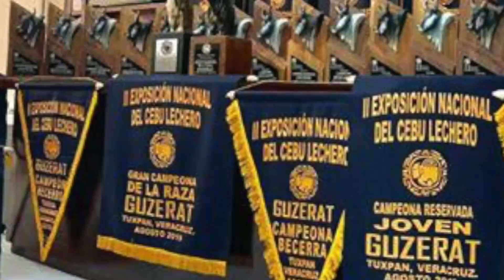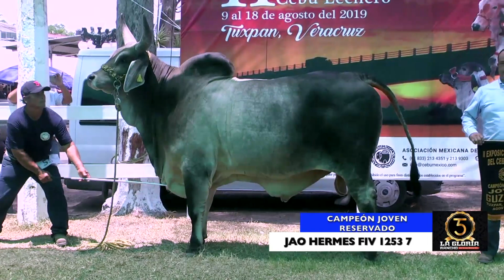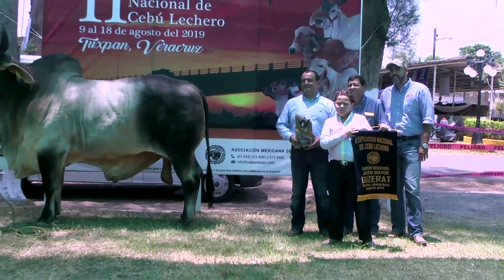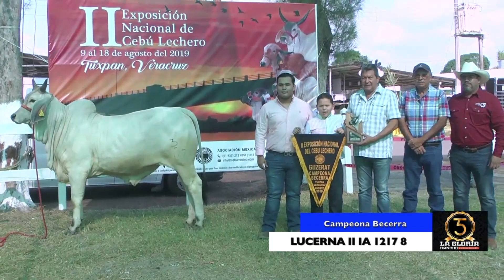GUZERAT RANCHO "LA GLORIA", LA GANADERÍA MAS PREMIADA EN LA RAZA.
En la II Exposición Nacional del Cebú Lechero, en Tuxpan, Veracruz, conquista 15 Campeonatos Nacionales y la Mayor Puntuación de la Raza.
*Campeona Becerra*
reservada.
JAO Chaya FIV 1133/8

*Campeona Joven Menor.*
JAO Magia 1112/8

*Campeona Joven Menor Reservada.*
JAO Palmira FIV 1111/8

*Campeona Joven Reservada.*
JAO Cabanna 1043/7

*Campeona Adulta.*
JAO Chanel TE 1010/6

*Gran Campeona de la Raza*

*Campeón Becerro.*
JAO Homero FIV 1318/8

*Campeón Joven Menor.*
JAO Berlín FIV 1302/8

*Campeón Joven Menor Reservado.*
JAO Imperio FIV 1310/8

*Campeón Joven Reservado.*
JAO Hermes 1253/7

*Progenie de Toro.*
JAO Valey FIV 1116/8
JAO Talismán FIV 1309/8

*Mayor Puntuación de la Raza*
_387 Puntos_

*Guzerat Rancho Carrizal.*

*Campeona Becerra*
Lucerna II IA 1127/8

*Campeona Adulta Reservada *
JAO Lucerna TE 974/5

*Campeón Adulto Reservado *
JAO Mago TE 1156/5

*Tercer Lugar en Puntuación*
```80 puntos ```